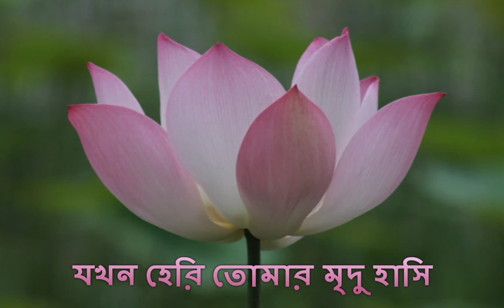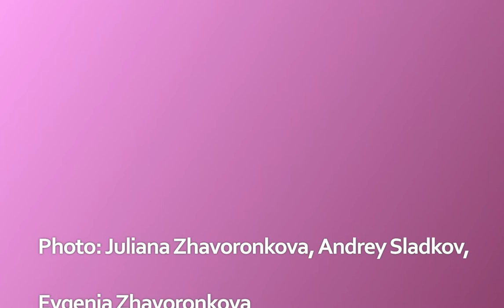Только встречу улыбку твою As soon as I see your smile যখন হেরি তোমার মৃদু হাসি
Vocals Juliana Zhavoronkova, Anusha Rouf
Original Russian lyrics Afanasiy Fet (1873)
Bangla lyrics Shoumendranath Tagore (1949)
Music Eduard Hagagortyan (1982)
Guitar, bass  Alexander Peterson
Sound Alexander Peterson, Kibria MG
Photo Juliana Zhavoronkova, Andrey Sladkov, Evgenia Zhavoronkova
Photo collage Evgenia Zhavoronkova

যখন হেরি তোমার মৃদু হাসি
কিম্বা তোমার কালো চোখের চাওয়া
আমি তখন গাইতে ভালোবাসি
তোমারে নয়, রূপের তবে গাওয়া।

বিহঙ্গ গায় ঊষার আলো-গান
গাইছে পাখী প্রেমের মধু স্বরে
ভালোবাসে শোনাতে নিতি গান
গোলাপে তার সুরভি দোলা ’পরে।

তবুও ফুল নীরব অনুখন,
নীরব রহে তরুণী বন-রাণী,
গানের তরে রূপের প্রয়োজন
রূপের তরে রাগিণী নহে জানি।।